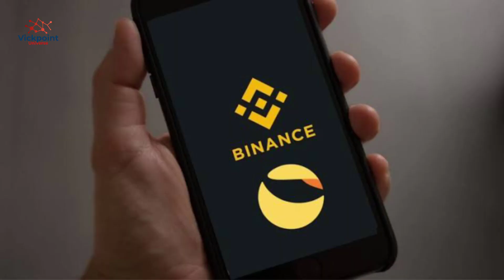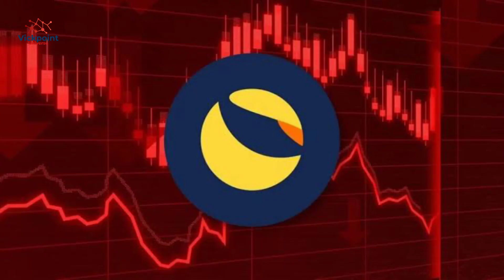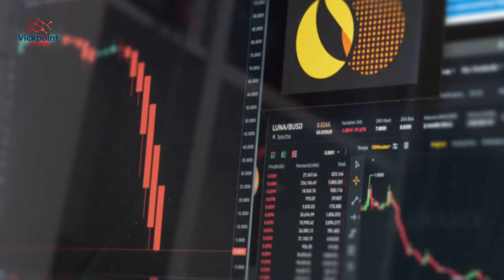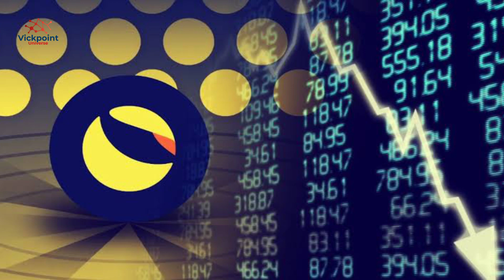TERRA LUNA CLASSIC | BINANCE BURNED 20 BILLION $LUNC COINS | MORE BURN COMING!